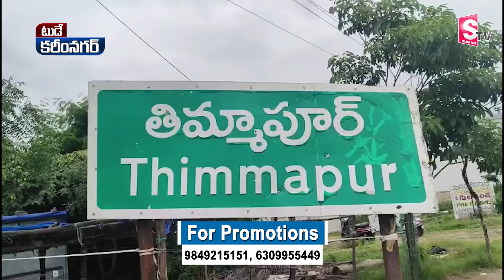TODAY KARIMNAGAR BULLETIN 22-04-2024 || NEWS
Watch ► TODAY KARIMNAGAR BULLETIN 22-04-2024 || NEWS ||  @SumanTVKarimnagar